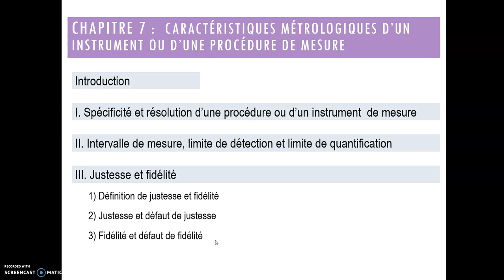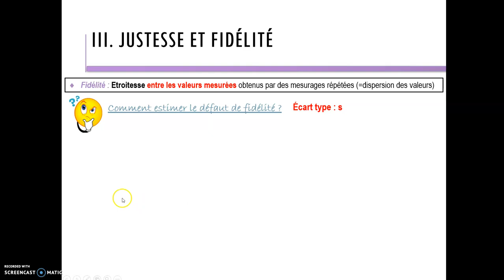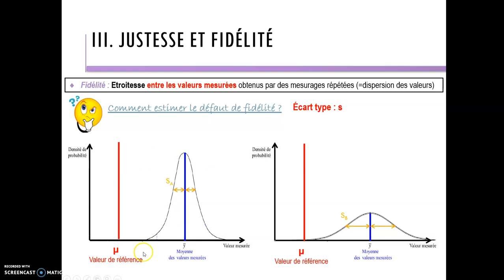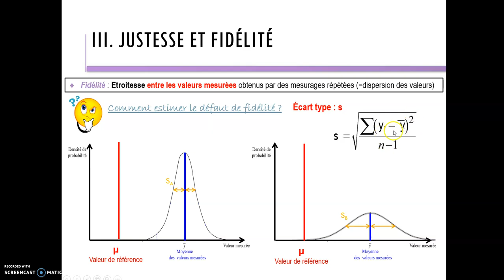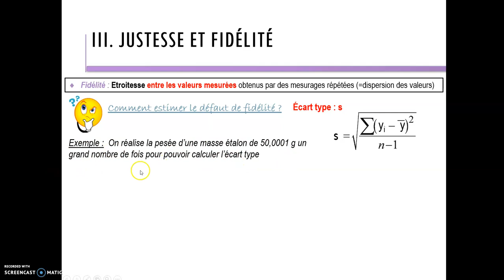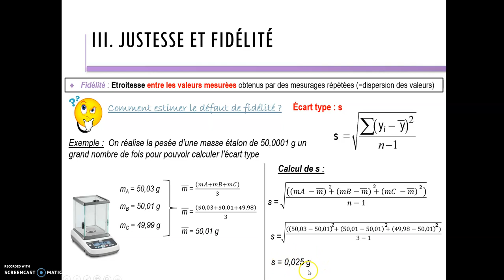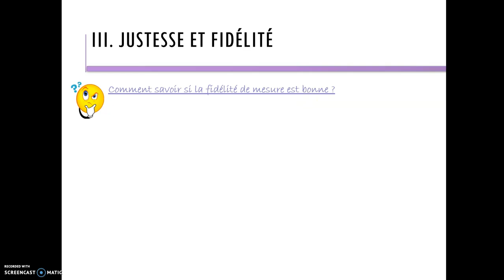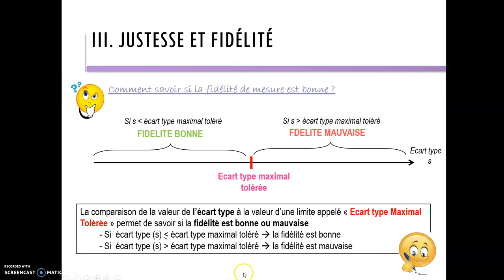1STL Justesse et fidélité partie 3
Vidéo à destination des 1ère STL dans le cadre de l'enseignement de Biotechnologies.
Chapitre 7 : Caractéristiques métrologiques d'une procédure ou d'un instrument de mesure
- Comment estimer le défaut de fidélité ?
- Comment savoir si la fidélité d'un instrument ou d'une procédure de mesure est bonne ou mauvaise ?